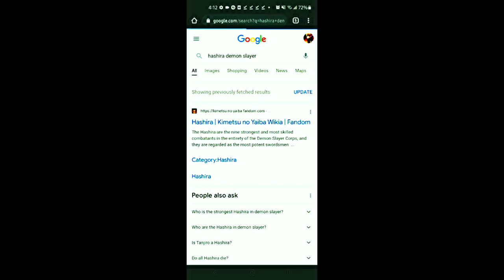Hashira Edit - Gangnam Style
Edited by: Painsuki

App used:
Alight motion